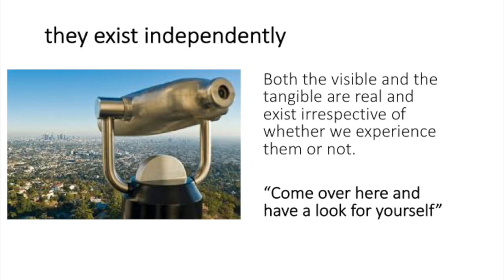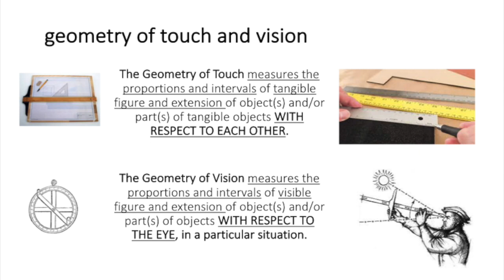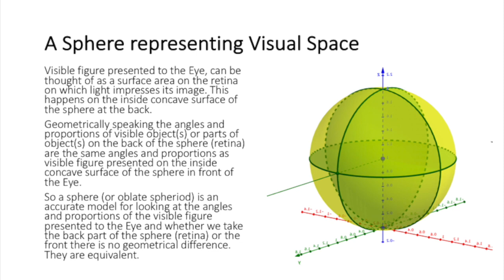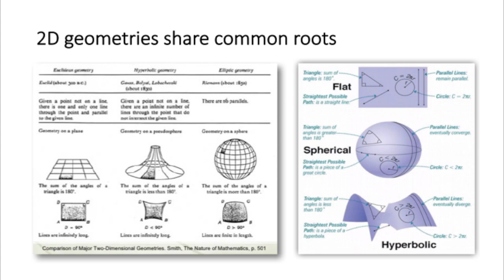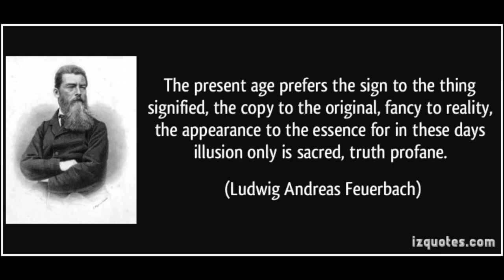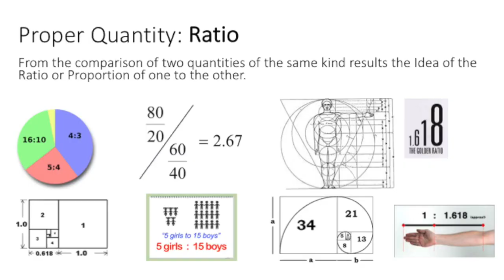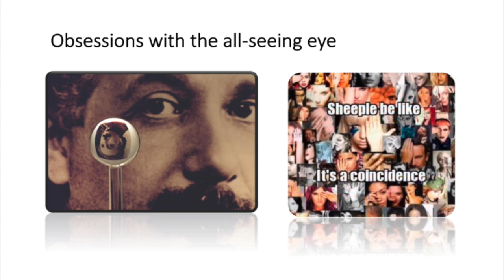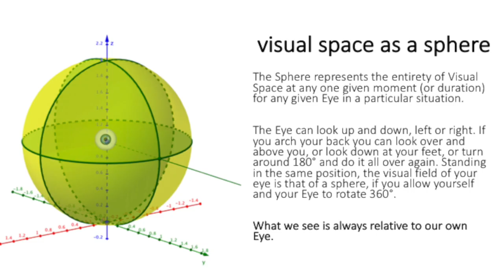Inquiry into Natural Perspective - Part 3. The Geometry of Visibles - An Elephant in the Room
Differentiating Visible and Tangible Space.

The Geometry of Visible Space is Spherical. It is the same mathematical geometry as the supposed globe Earth and the Celestial Sphere and the basics of Navigation, Astronomy and Geodesy.

The Geometry of Visibles highlights how Maths and Metaphysics can appear to work yet not correctly describe reality. This missing piece of the puzzle about the Geometry of Visible Space gives insights into unravelling the visual phenomena and associated mathematical ideas that apparently provide evidence of a spinning space ball.

Many words and their definitions and meanings in formal languages are NOT based on self-evident truths and have twisted the true nature of visual perception and the operations of the mind.